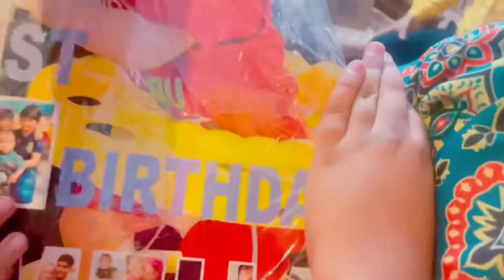Hamzha ka first birthday🤣|👍🙏subscribe please |baby funny birthday |birthday party gift&decoration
Hello everyone,in this video I am share my first birthday party with you, hope you like it and make you happy with a beautiful smile thank you so much for visit my channel.please do like share and subscribe to my channel#youtubeshorts